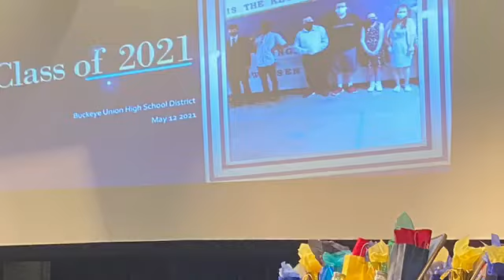BUHSD TSW SY2020-2021 End if Sem. Video